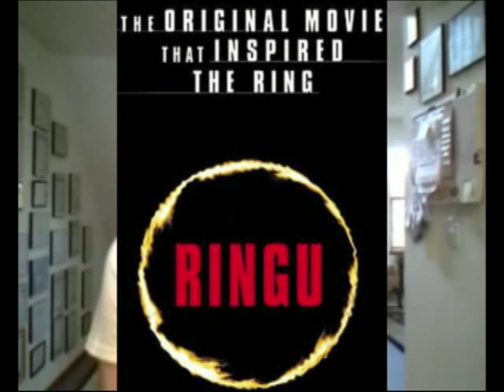Japanese Film Reviews #8: Nakata Hideo's THE RING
A discussion of the 1998 film by Nakata Hideo, known as The Ring or RINGU. It is based off the novel by Suzuki Koji.

Thank you very much to TokyoSwan and all my new subscribers!!